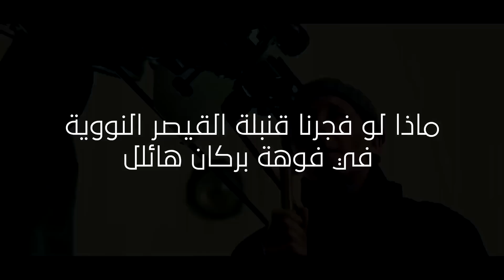ماذا لو كان أكبر بركان في المجموعة الشمسية موجودا على الأرض !!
لدعم القناة ومشاهدة الفيدي ودون إعلانات ما عليك سوى الانتساب إلى هذه القناة للاستفادة من المزايا:
شركة الإيثار للاستثمار 💵 و التسويق العقاري 🏘️ في تركيا 🇹🇷 نقدم لكم جميع الخدمات المتعلقة بالعقارات في تركيا من بيع وشراء وفرش وديكور وتأجير سياحي وسنوي.
كما نقدم خدمة الحصول على الجنسية التركية، وكذلك الحصول على الإقامة العقارية.
نرحب بالمستثمرين 👨🏻‍⚖ الراغبين بالاستثمار في محافظنا الاستثمارية 📈💼 في مجال العقار وتجارة السيارات 🚗.
نقدم لزبائننا الكرام باقات سياحية في كل أنحاء تركيا بأسعار مميزة، بالإضافة إلى باقات سياحية خاصة هدية 🎊🎉🎁 من شركة الإيثار لعملائها المستثمرين.

: موقع الشركة في تركيا
Papatya Residence 2